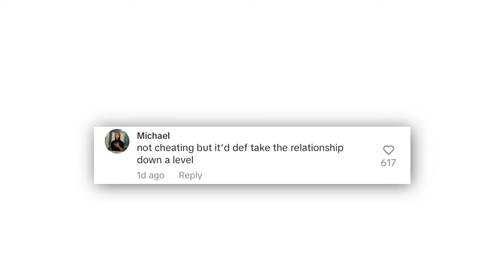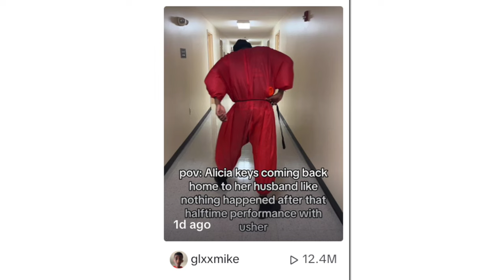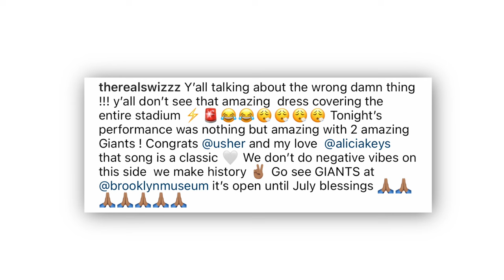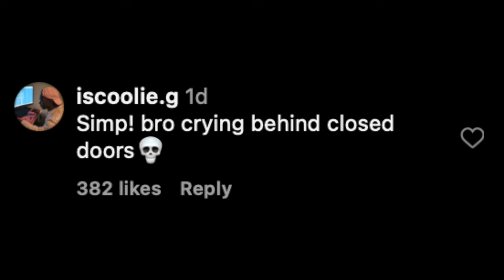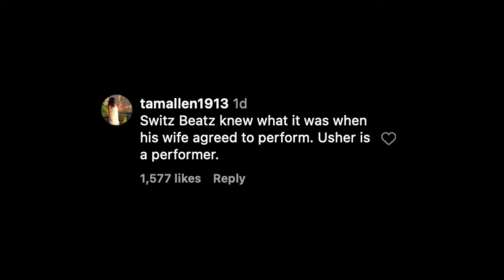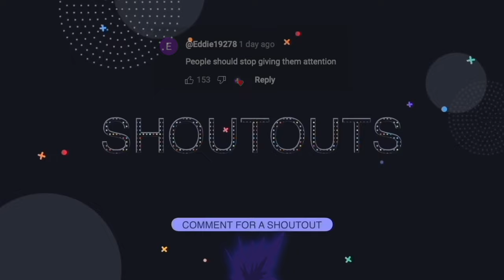Was Usher WRONG For This?!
Swizz Beatz, Usher & Alicia Keys drama

thoughts?!